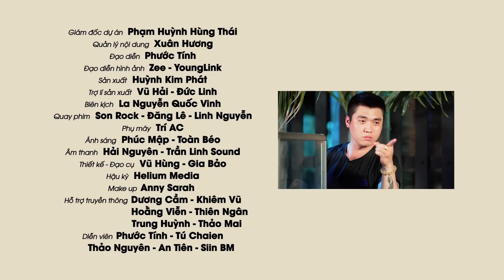Biểu Diễn "NUỐT THAN" Xin Tiền Mưu Sinh, Bị Giang Hồ Tới Phá Đám | Anh Shipper 234